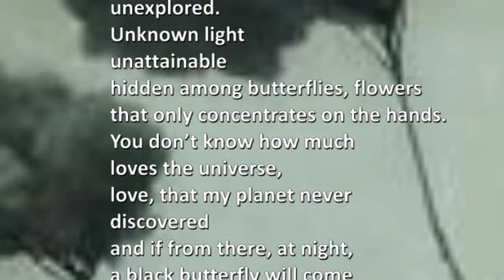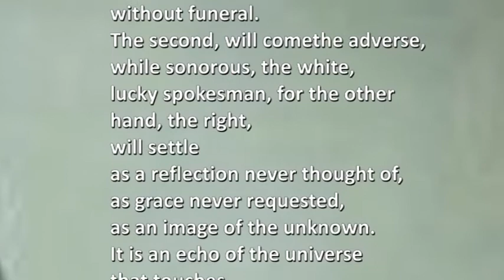valbona jakova: l'universo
versi tratti dal volume Giornata mondiale della poesia, marzo 2020
e riproposti per l'evento Oltre il marea Roccagorga (spazio Agorà, la rifolta) 25/27 settembre 2020 video: b. c.